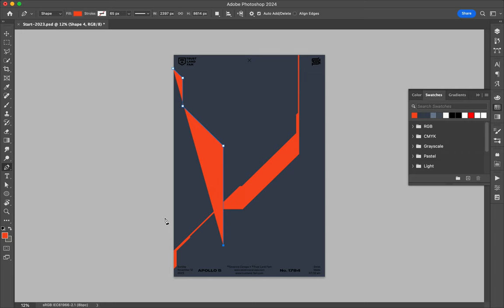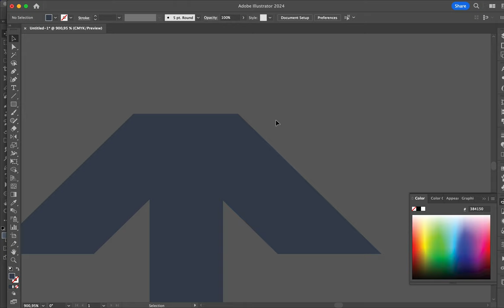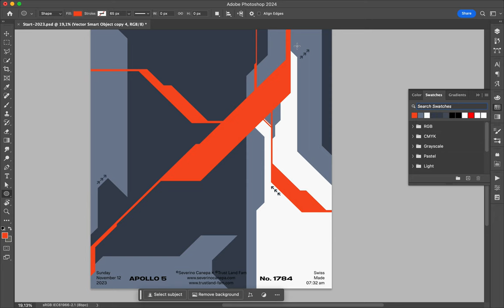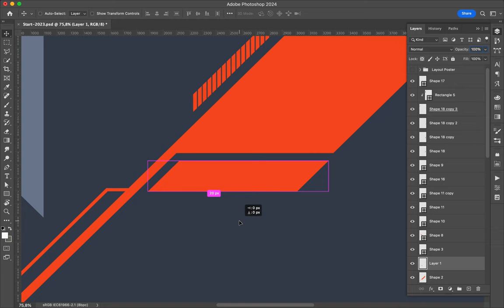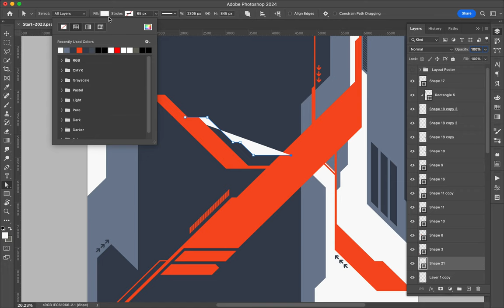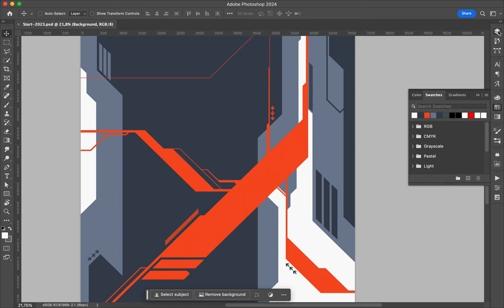Poster Speed Art 1784 Futur Land 21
On this one, I used the pen tool and a nice color scheme.